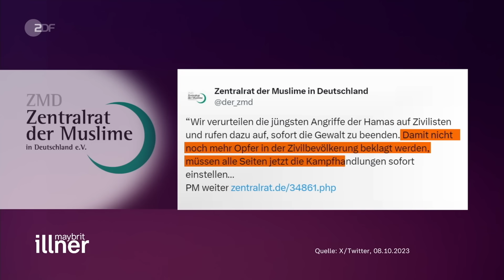Terror-Angriff auf Israel – uneingeschränkte Solidarität? | maybrit illner vom 12.10.2023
Außenministerin Baerbock sichert Israel "uneingeschränkte Unterstützung" zu – "im Rahmen des internationalen Rechts".

Bundesaußenministerin Annalena Baerbock (Grüne) wird die Freilassung der von der Terrororganisation Hamas verschleppten Geiseln zu einem „zentralen Anliegen“ ihrer Israelreise am Freitag machen. Baerbock wollte am Donnerstag in der ZDF-Sendung „maybrit illner“ nicht sagen, wie viele deutsche Geiseln in der Gewalt der Hamas sind. Sie bestätigte aber, dass auch Frauen und Kinder unter ihnen sind. Sie selbst, Bundeskanzler Olaf Scholz (SPD) und Bundespräsident Frank-Walter Steinmeier hätten auch am Donnerstag in Berlin mit dem Emir von Katar über mögliche Vermittlungswege gesprochen. In Israel werde sie auch Familienangehörige der Geiseln treffen, kündigte die Ministerin an. „Wir tun alles, dass diese Menschen wieder in Sicherheit kommen können“, sagte sie.

Zur Kritik an der schleppenden Rückholung deutscher Staatsbürger aus Israel betonte Baerbock, es habe „zu jeder Zeit“ freie Plätze auf kommerziellen Flügen, in Bussen oder der Fähre gegeben, „um aus Israel rauszukommen“. Sicher sei das nicht in jedem Einzelfall so schnell wie gewünscht geschehen, aber jeder, der sich in die entsprechenden Listen eingetragen habe, habe das Land verlassen können. Priorität für die Bundesregierung hätten Schulklassen und Jugendgruppen gehabt. Die 17 Gruppen hätten das Land inzwischen verlassen.

Bei ihren Gesprächen am Freitag in Israel will sich die deutsche Außenministerin auch für die Schaffung sogenannter Safe Spaces für die Zivilbevölkerung im Gaza-Streifen einsetzen. Israel habe das Recht und die Pflicht, seine Staatsbürger im Rahmen des internationalen Rechts zu schützen. Die Hamas habe mit jeder Menschlichkeit gebrochen und Zivilisten zum Ziel des Terrors gemacht. Auch in Gaza benutze Hamas Unschuldige als Schutzschilde. Deshalb sei es wichtig, gemeinsam mit Freunden und Verbündeten alles zu tun, „dass nicht noch weitere Zivilisten unter diesem Terror leiden“.

Der CDU-Nahostexperte Armin Laschet kritisierte das Schweigen in Deutschland tätiger islamischer Verbände zu den Gewalttaten der Hamas. Diese hätten ihn „in diesen Tagen tief enttäuscht“. Die türkische Gemeinde habe Klartext gegen die Hamas gesprochen. Aber wenn sich der Zentralrat der Muslime und andere in ihren Gemeinden nicht klar gegen Hamas positionierten, sei die Chance, alle Muslime in Deutschland zu erreichen, „sehr klein“.

Die Gäste:

Annalena Baerbock (B´90/Die Grünen), Bundesaußenministerin

Omid Nouripour (B´90/Die Grünen), Parteivorsitzender, in Teheran geboren

Armin Laschet (CDU), Mitglied im Auswärtigen Ausschuss, ehemaliger CDU-Vorsitzender und NRW-Ministerpräsident

Meron Mendel, Direktor der Bildungsstätte Anne Frank in Frankfurt, Professor für transnationale soziale Arbeit an der Frankfurt University of Applied Sciences

Peter Neumann, Terrorismusforscher, Professor für Sicherheitsstudien vom King's College in London

Souad Mekhennet, Korrespondentin für internationale Sicherheit der „Washington Post“, Buchautorin